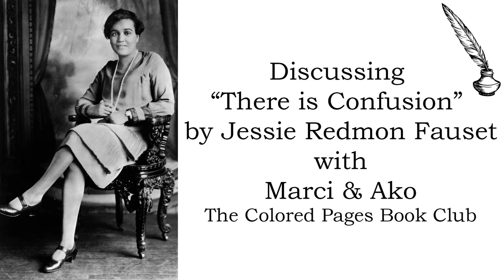Discussing "There is Confusion" by Jessie Redmon Fauset with Marci and Ako from The Colored...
My bookish friends, Marci and Ako from The Colored Pages Book Club join me for a fun and insightful discussion of the first novel by Jessie Redmon Fauset, “There is Confusion”. Jessie Fauset was a pivotal person from the Harlem Renaissance. She was the editor of “The Crisis”, the publication of the N.A.A.C.P. She edited many of the famous writers from the Harlem Renaissance.

 Published in 1924, “There is Confusion”, follows the coming of age of a group of friends who are the first generation not touched directly by slavery. Fauset paints an intriguing and insightful picture of young Black people in the middle-class world of New York and Philadelphia.